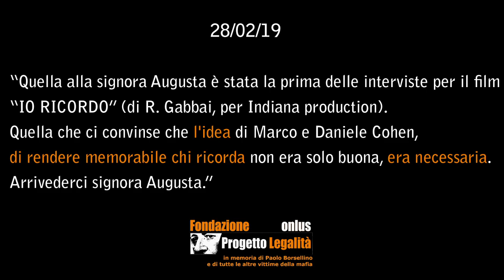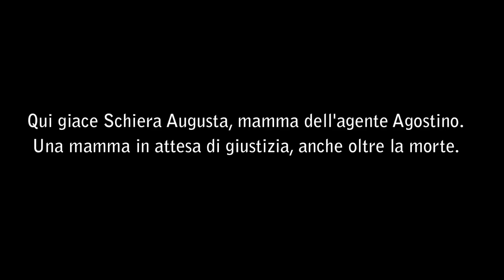In ricordo della Signora Augusta Schiera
Il 28 febbraio 2019 se ne è andata Augusta Schiera.
Era la madre dell'agente Agostino, ucciso il 5 agosto 1989 insieme alla giovane moglie Ida Castelluccio, incinta.
Da quel giorno, insieme al marito Vincenzo, si sono battuti per fare luce dell'omicidio del figlio e non farne dimenticare l'impegno.